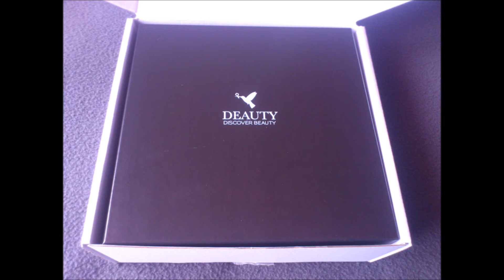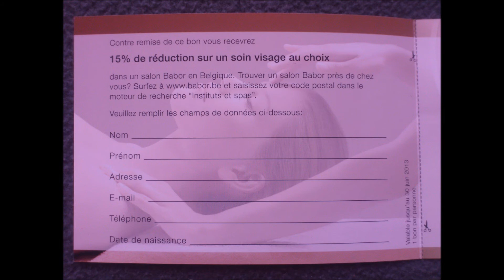Deauty Box Mars 2013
↓ ↓ ↓ POUR PLUS D''INFOS ↓ ↓ ↓

N'hésitez pas regarder mes autres vidéos